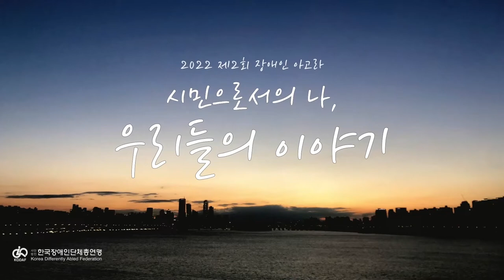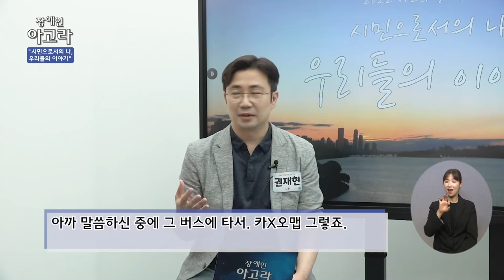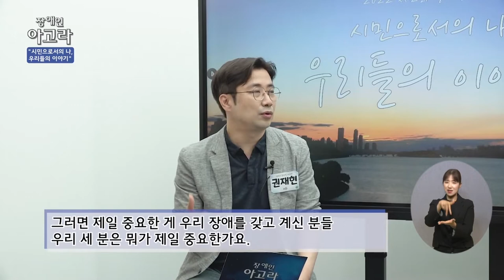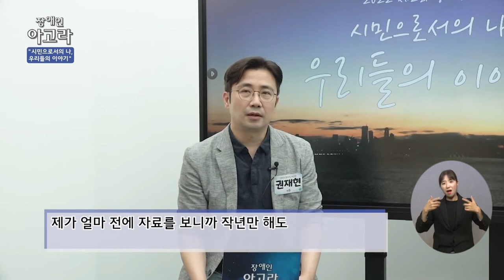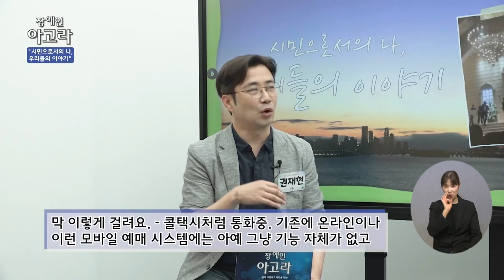장애인아고라 2회_시민으로서의 나, 우리들의 이야기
장애인아고라2회_시민으로서의 나, 우리들의 이야기